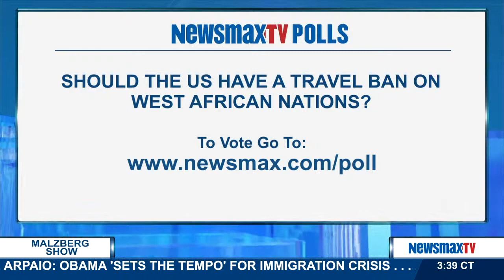Malzberg | Bryan Preston Editor-at-Large at PJ Media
Editor-at-Large at PJ Media joins Steve to discuss the new Ebola Czar, Ron Klain, as well as his concerns that Ebola has been turned over to a "K Street hack"